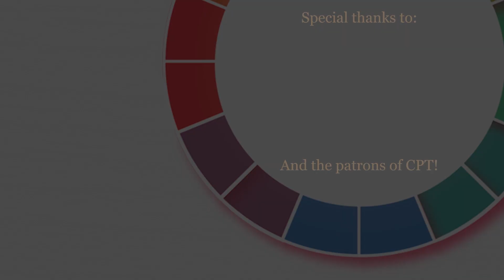2022 Wrapped-up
Wishing everyone a happy and peaceful end to an eventful year.

About me:
Hi, I'm Harry, and I'm intensely passionate about personality typing and self-development - so much so that I have created my own Jung-inspired system, taking a more high-resolution look at the factors making up personality.

Through Cognitive Personality Theory I examine the underlying mechanisms behind cognition, and the means through which a single type can have limitless individual variation - I believe type itself is just a set of cognitive predispositions that can according to the needs of the situation be overcome.

I don't believe any type is limited in what they can achieve, but have noticed sensationalist attitudes and internet trends propagating a culture in which type-development is actively discouraged in favour of conforming to simplistic archetypes. Through CPT I hope to dispel various myths and oversimplifications of what constitutes personality type, and along the way encourage a healthier attitude towards type that allows a person to become not who they are told they are, but rather who they want to be.

KEY

Ni/Introverted Intuition - Broad & plethoric perception of internal world.
Ne/Extraverted Intuition - Broad & plethoric perception of external world.

Si/Introverted Sensing - Specific and concrete perception of internal world.
Se/Extraverted Sensing - Specific and concrete perception of external world.

Fi/Introverted Feeling - Subjective codec; internal emotional data & harmony.
Fe/Extraverted Feeling - Subjective codec; external emotional data & harmony.

Ti/Introverted Thinking - Objective codec; internal logical order.
Te/Extraverted Thinking - Objective codec; external logical order.

Lens - Perceives data.
Codec - Rationalises data.

Convergent - Positive, creative, enacting change and seeking novelty.
Divergent - Negative, authoritative, instilling consequence and driving utility.

For more clarification on terms see the CPT eBook!